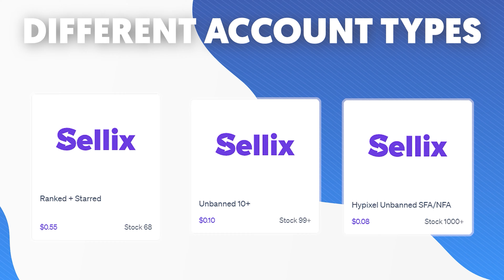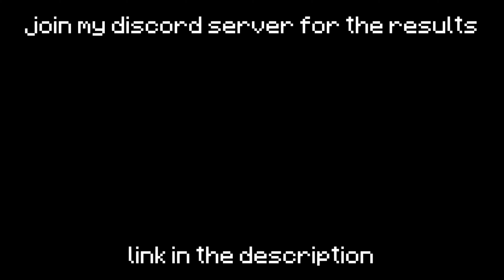Try to Guess if I'm Hacking to Get VAPE V4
In this video you have a chance to get Vape V4 for free! All you need to do is guess if I'm hacking or not.